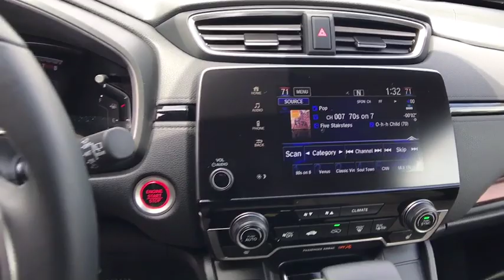2019 HONDA CR-V EX-L AWD Redding, Eureka, Red Bluff, Northern California, Sacramento, CA 19H555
SANDSTORM METALLIC New 2019 HONDA CR-V  EX-L AWD available in Redding, California at Crown Motors Redding. Servicing the Eureka, Red Bluff, Northern California, Sacramento, CA area.
2019 HONDA CR-V  EX-L AWD  - Stock#: 19H555 - VIN#: 5J6RW2H84KL010599